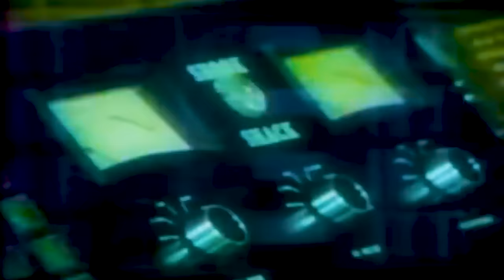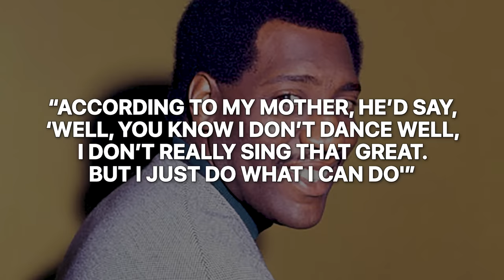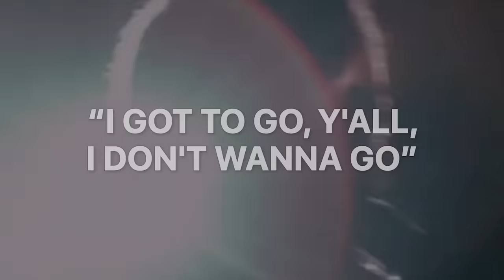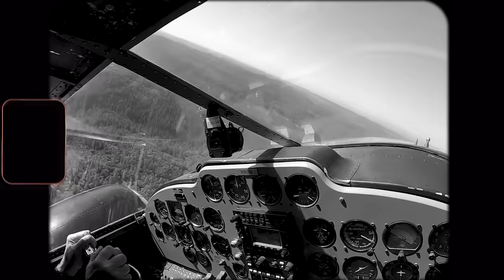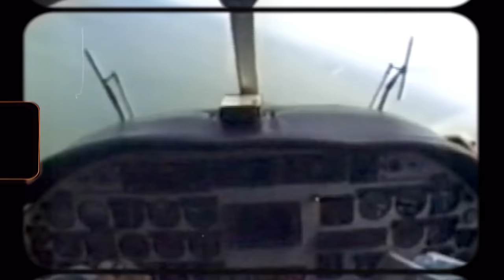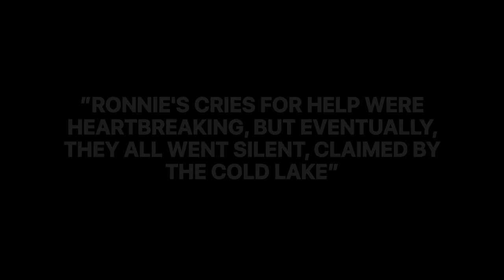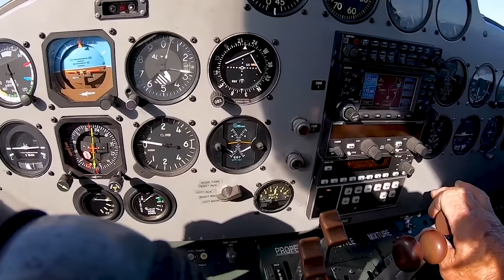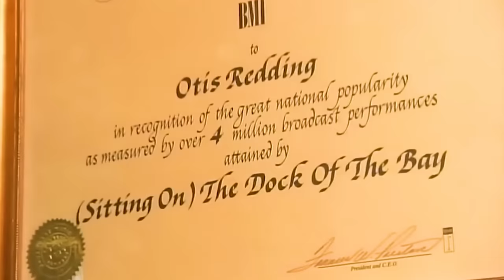The TERRIFYING Last Minutes of Otis Redding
On December 10, 1967, American singer-songwriter Otis Redding and 5 members of his band, the Bar-Kays climbed aboard a twin-engine Beechcraft H18, which Otis had recently bought. As they approached Truax Field in Madison, just 4 miles from their destination, everything seemed to be going smoothly, and at 3:25 pm, the pilot radioed for permission to land. However, shortly after, tragedy struck.

Written and Edited by Tragic Stories
If you are or represent the copyright owner of any materials used in this video and have an issue with the use of said material, please send an email to and we will respond immediately.